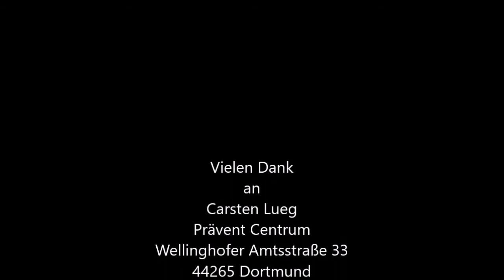Businessdoc - Arzt als Unternehmer / Carsten Lueg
„Ich bin sehr gerne Arzt, und die Möglichkeiten beim DFB sind einfach perfekt.“

Carsten Lueg  I  Orthopäde, Sportmediziner und DFB-Arzt der Frauen-Fußballnationalmannschaft

Carsten Lueg war selbst Leistungssportler. Über die Leichtathletik ist er früh zum Handball gekommen, spielte mit 19 bereits beim OSC in der zweiten Liga und galt als überragender Abwehrspieler. Motto: Hart aber herzlich. Er stellte sich früh die Frage: „Soll ich meine Handball-Karriere forcieren und in die erste Liga wechseln oder das Studium durchziehen und dabei den Handball auf Sparflamme kochen?“ Er entschied sich für die zweite Variante und zog das Studium in der Mindestzeit durch.

Nach unterschiedlichen Stationen der stationären und ambulanten Orthopädie führt er heute mit seinen Kollegen eine renommierten Privatpraxis „Prävent Centrum“ im Dortmunder Vorort Wellinghofen. Und - seit über 8 Jahren begleitet er die DFB-Frauen als Mannschaftsarzt weltweit.

Die Praxis in Dortmund ist deshalb besonders, weil sie sich im Ruhrgebiet – auf privatärztlicher Ebene – durch die gesamte Praxisstruktur ein Alleinstellungsmerkmal aufgebaut hat. Hier arbeiten Ärzte und Unternehmer.
Wie kommt nun ein Handballer zu den Fußballerinnen? Durch Empfehlung seines ehemaligen Chefs, Dr. Bernd Lasarzewski, in der Sportklinik Hellersen, in der Lueg von 1999 bis 2018 arbeitete.
Carsten ist heute verheiratet und lebt mit Seiner Frau und drei Töchtern in Dortmund.
Ein tolles und sehr authentisches Interview  - vielen Dank an Carsten Lueg.

Unbedingt anhören!

Prävent Centrum
Wellinghofer Amtsstraße 33
44265 Dortmund

Beruf: Arzt, Fachrichtungen Orthopädie und Sportmedizin – Arzt der Frauenfußball Nationalmannschaft seit 2010, beim DFB seit 2005.
Sportliche Laufbahn: Spieler beim OSC Dortmund (2. Bundesliga), SpVg. Versmold (RL) TSG Herdecke (2. Liga), LEO Dortmund (Spielertrainer OL), HSG Schwerte-Westhofen (RL), TV Schalksmühle (RL).
Erfolge: Dreimal Deutscher Jugendmeister mit OSC Dortmund, Militär-Weltmeister.

Werbung
Buchtipp:
Darm mit Charme: Alles über ein unterschätztes Organ, Gulia Enders